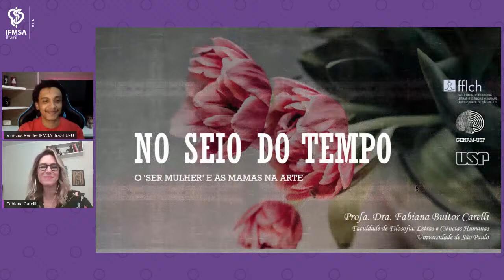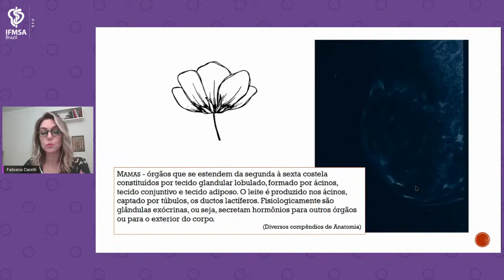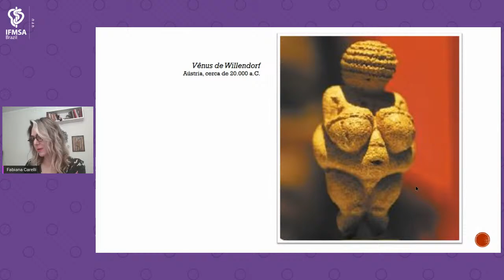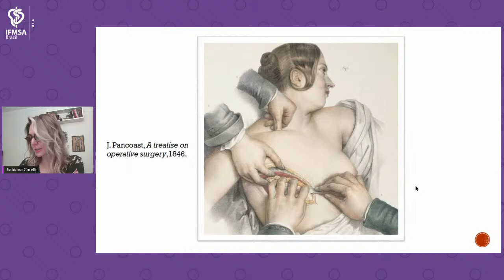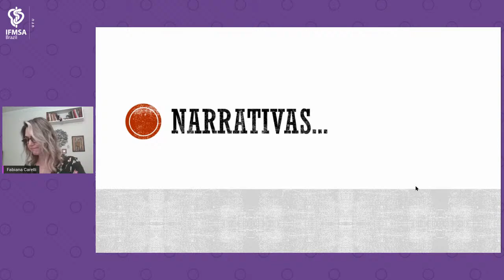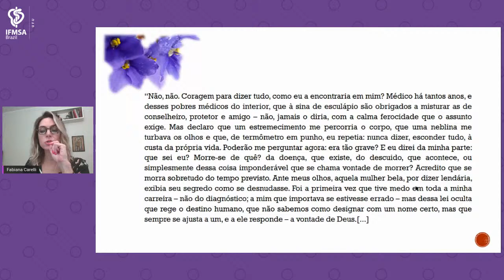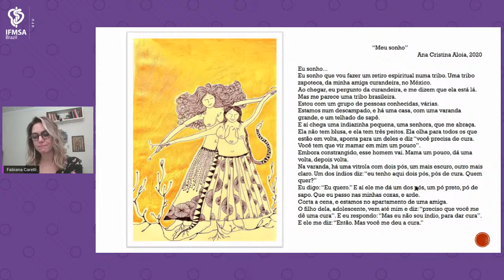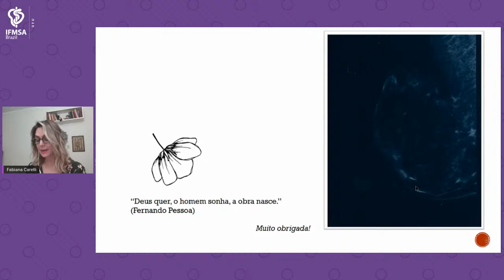Semana rosa | O "ser mulher" e as mamas na arte (19/10)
ATENÇÃO: se atentem ao preenchimento dos formulários de presença. O link dos dois estará disponível na descrição deste vídeo, o de check-in das 18:15 às 19:45 e o de check-out a partir das 19:45. Ambos são obrigatórios para a presença. Quaisquer dúvidas sobre o preenchimento dos formulários após o fim da transmissão serão respondidas pelo nosso Instagram (@ifmsabrazilufu).

"Semana Rosa: uma imersão holística no câncer de mama"
Nosso primeiro dia de evento será o "ser mulher" e as mamas na arte com a Professora Fabiana Buitor Carelli, Livre-Docente da Faculdade de Filosofia, Letras e Ciências Humanas da Universidade de São Paulo. Não perca!

Agradecemos a presença de todos.